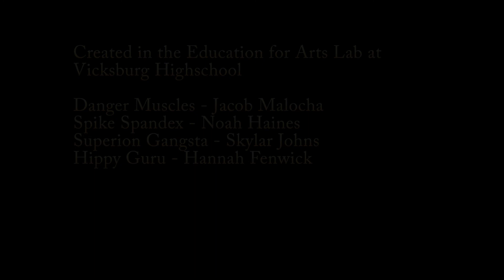Ellsworth, Keagan Inner Peace